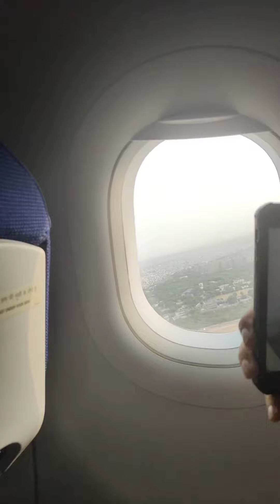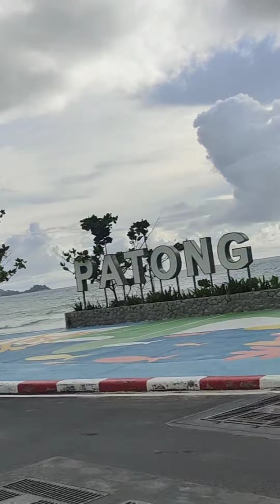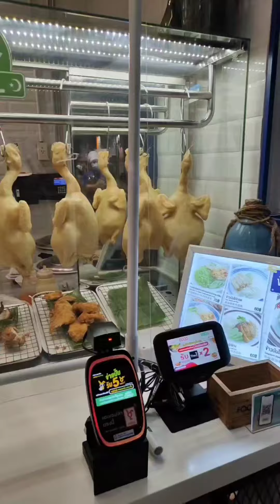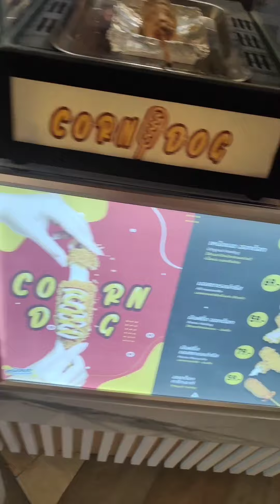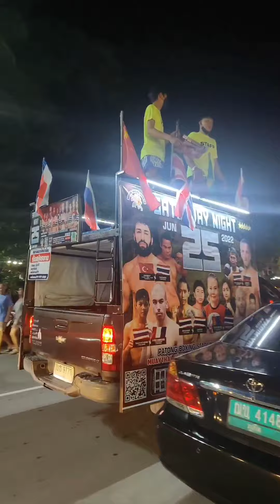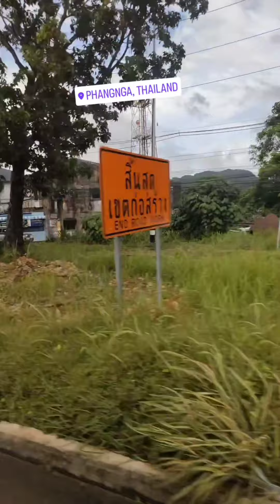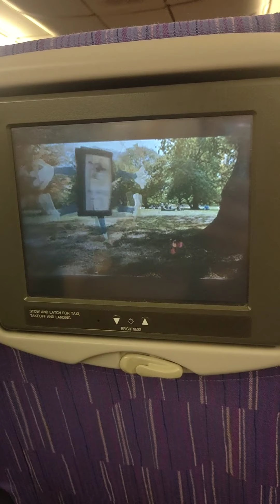Thailand Unedit Travel Trip 2022।।Delhi।।Thailand।।Phuket।। Krabi।।Delhi।।Travel Vlog।Entertainment।